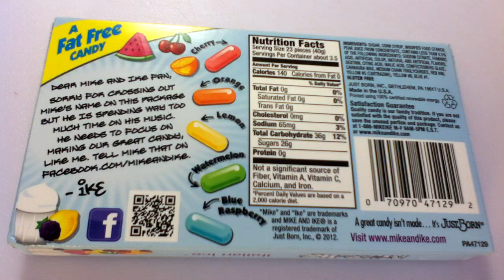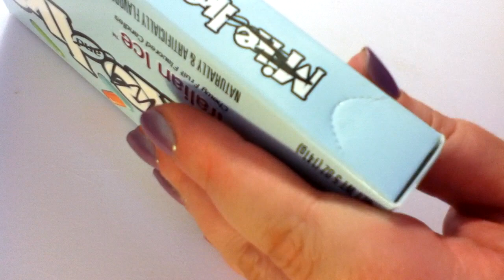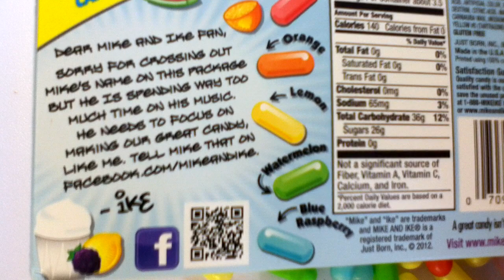Mike and Ike Italian Ice